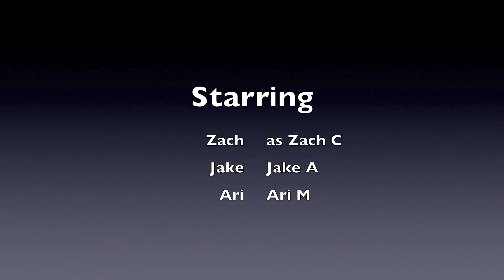B3B Rocks Gesher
Chug wk 2 Human Stop Motion Animation Project